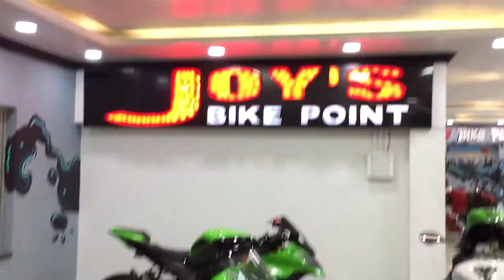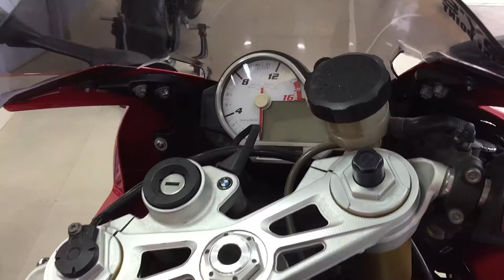Superbike Price in 2022 ✅ BMW S1000RR Dukati Ninja ZX10R 💥✨